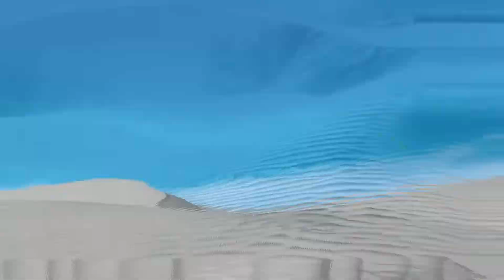【🔥网易云热歌🔥】羡人间 九姨太 / iFM|🎵沧海桑田过尽千帆都不抵与你初见的那一面🎵羡人间 九姨太 / iFM『动态歌词lyrics』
网易云热歌推荐🎧|羡人间

作词 : 未子夫

作曲 : 黄成成

编曲 : 中意

尘缘倾泻笔尖沁满了书简

借来灯火细看照意兴阑珊

月色翻过屋檐花雨落庭前

我取新诗半卷悠然唱遍听风弹心弦

半梦浮生半城云烟贪半晌清欢

最难得是风月变迁相看仍不厌

走过人间

只愿这岁岁年年和你碎碎念

把星星点点依恋与好梦成全

陶醉在梅边柳边不如你身边

沧海桑田过尽千帆

都不抵与你初见的那一面

走过人间